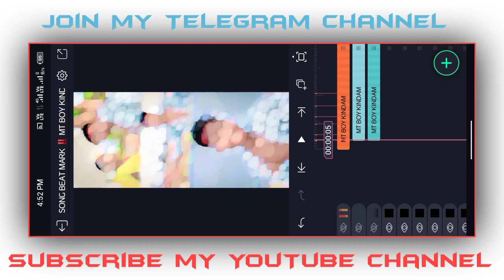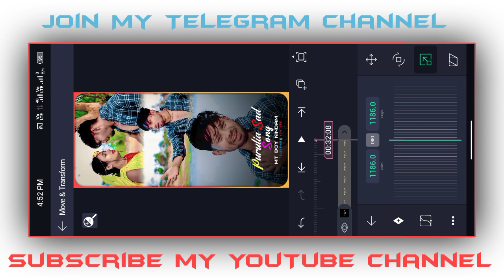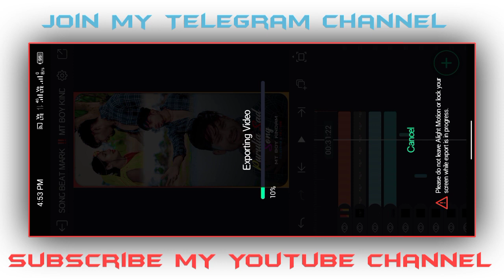Purulia New Song Status Video Editing !! Alight Motion Video Editing Purulia Song !! Status Editing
🔰🔖 MT BOY KINDAM :
DOWNLOAD LINKS🔗:📍⬇️

♓🔰METERIAL KAISE DOWNLOAD KARNA HAI👇🔽

4k Ultra HD Full Screen Status Video Editing